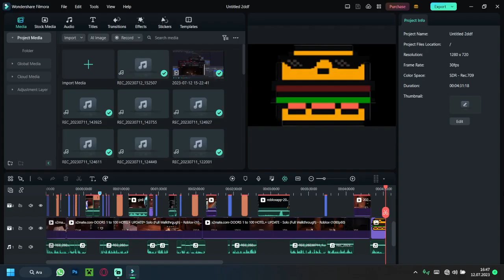Doors ta bilmediğniz 6 bug ,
herkese merhaba ben pil